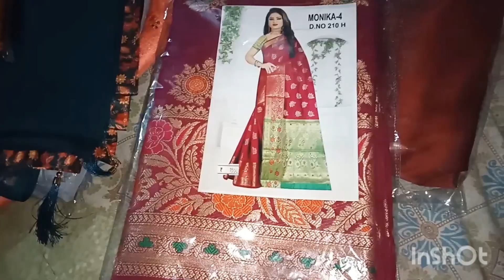Thodi Si Masti